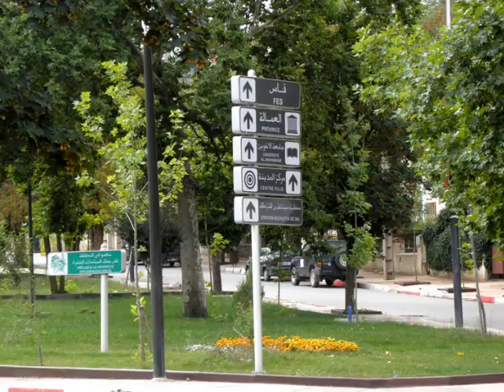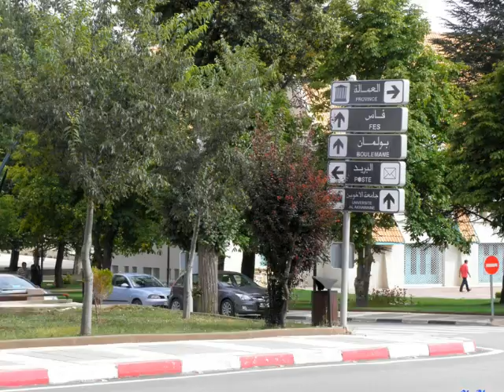Ifrane, Maroc le 22 Sep 2010.wmv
Ifrane  ressemble énormément  à une petite ville suisse, où les  jardins et les rues sont propres et bien  entretenus. Détente et came assurés.